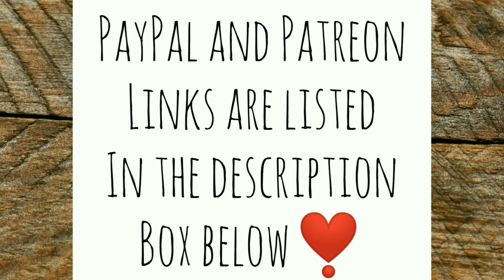Turning This One Over - Ann's Tiny Life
I decided to release this today on the day that it's actually going down because I have a feeling tomorrow is going to be very different.

Very stressful morning. In fact the whole day has been stressful. It's out of my hands. I've done my absolute best.